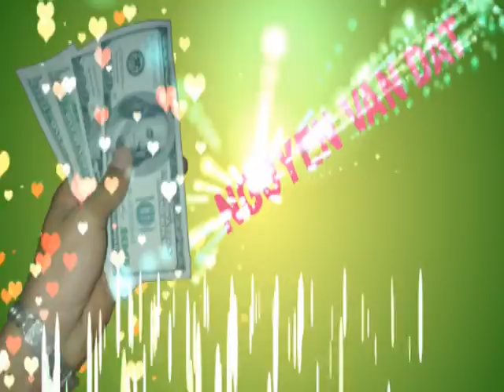nguyen van dat fpt